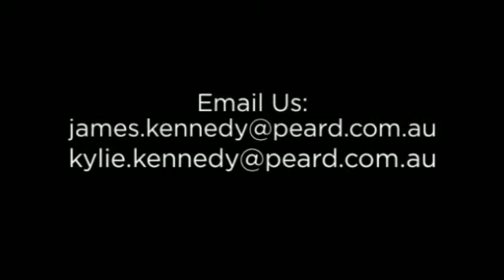99 Elliot Road, Wanneroo video